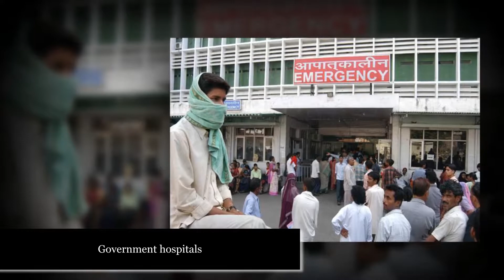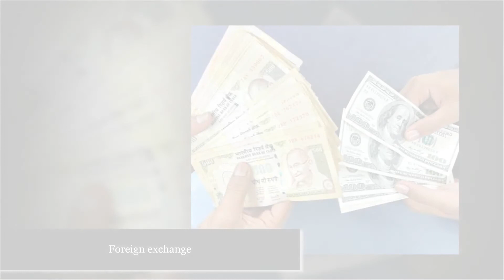Where You Can Spend Rs 500 and Rs 1000 Notes For Next 72 Hours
Prime Minister Narendra Modi's late Tuesday night address to the nation about eradication of Rs 500 and Rs 1,000 notes sent everyone into a tizzy. In a swift move to clamp down on black money, the government announced that from midnight of Tuesday, the Rs 500 and 1,000 cash notes won’t be legal tenders. The PM said that those with Rs 500 and 1,000 notes can deposit them in banks and post offices between November 10 and December 30.
A list of essential services and goods was announced by the government for which the Rs 500 and Rs 1,000 notes can still be used till November 11 midnight.
1.Government hospitals.
2.State government authorised milk booths.
3.Pharmacies in government hospitals.
4.Railway ticket booking counters, ticket counters of government buses and airline ticket counters at airports.
5.Consumer co-operative stores.
6.Petrol pumps.
7.Crematoria and burial grounds.
8.Foreign exchange.